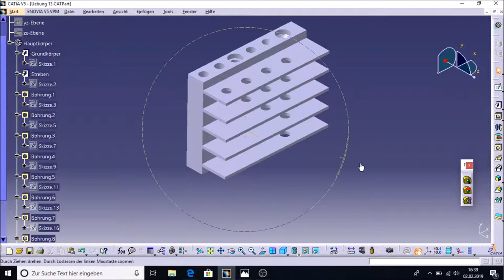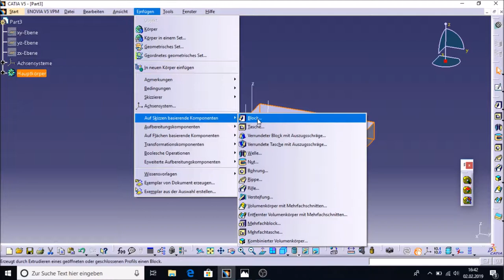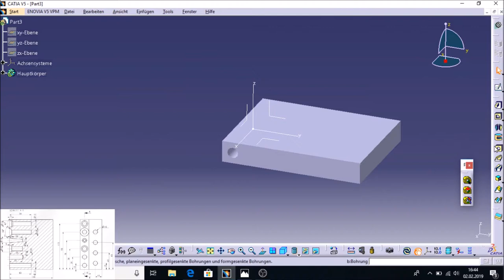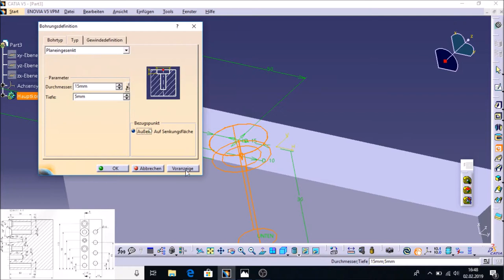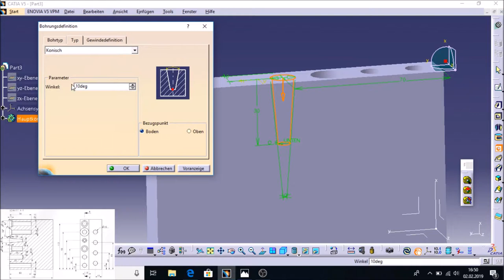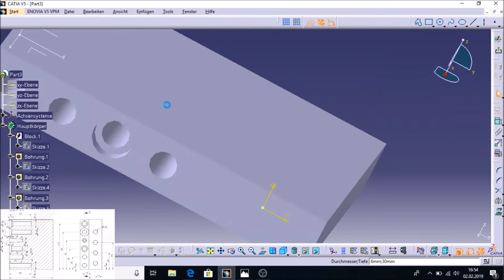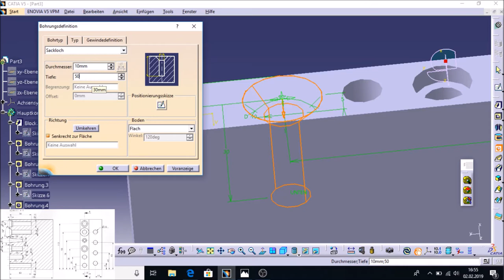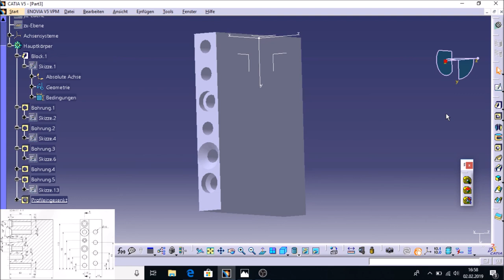Catia für Anfänger - Part 13 - Bohrungen Teil 1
In diesem Video schauen wir uns an wie man eine Bohrung setzt und welche Arten von Bohrungen und Einstellungsmöglichkeiten es gibt.